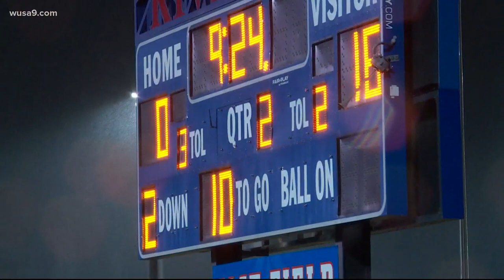Loudoun high school football team honors former player who died last year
Riverside High School played its first football game at the newly named Fitz Alexander Campbell Thomas Stadium Friday since the passing of 16-year-old Fitz Thomas.